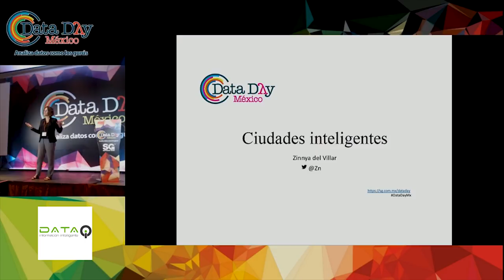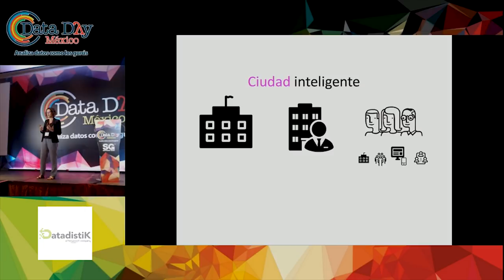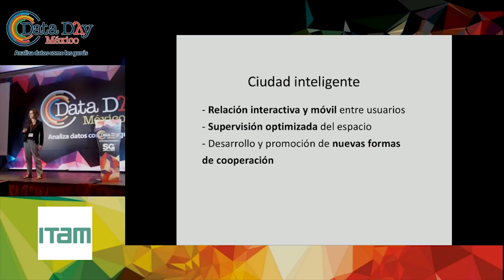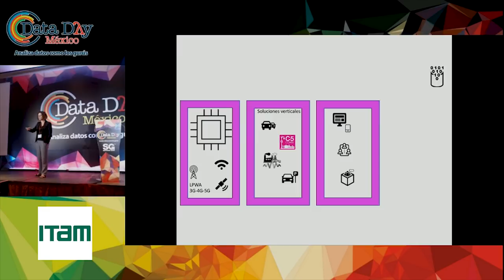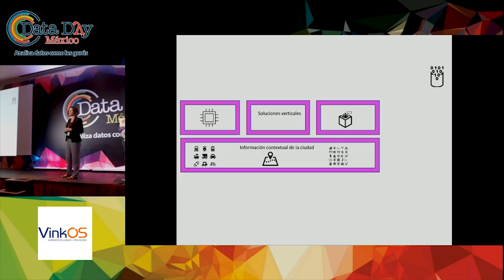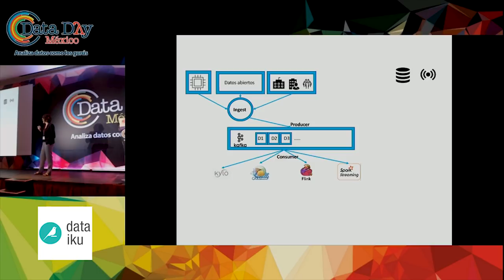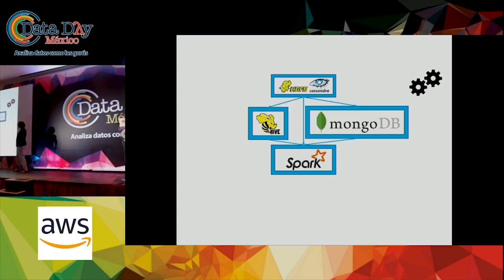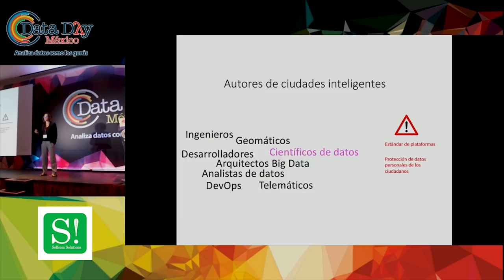Zinnya del Villar: Preparando nuestras ciudades para la transformación digital | Data Day 2018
La forma en que operan las ciudades debe mejorar creando una conexión cívica más sólida con los ciudadanos. Por lo tanto, las ciudades deben estar preparadas para responder con eficacia y garantizar dicha conexión de manera integral en sus diferentes sectores gracias a la transición digital. Sin embargo, esta transición digital requiere una definición clara de roles y responsabilidades.